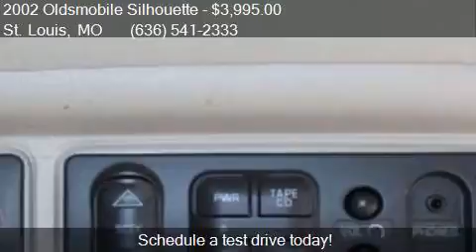2002 Oldsmobile Silhouette GLS 4dr Extended Mini Van for sal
This 2002 Oldsmobile Silhouette GLS 4dr Extended Mini Van is for sale in St. Louis, MO 63139 at McMahon Ford.

Engine: 3.4L V6
Transmission: Automatic 4-Speed
Color: Bronzemist - Gold
Mileage: 212825
Contact McMahon Ford 3300 S Kingshighway St. Louis, MO 63139 to test drive this 2002 Oldsmobile Silhouette GLS 4dr Extended Mini Van today.